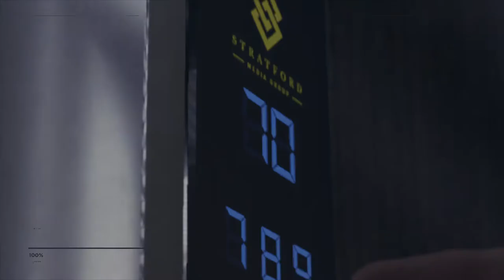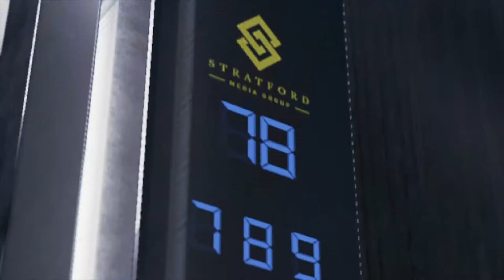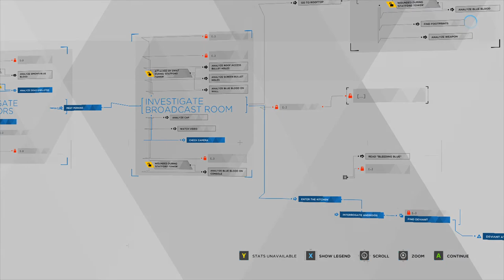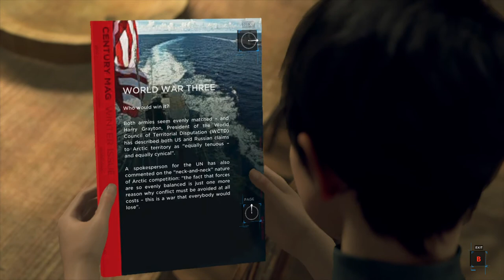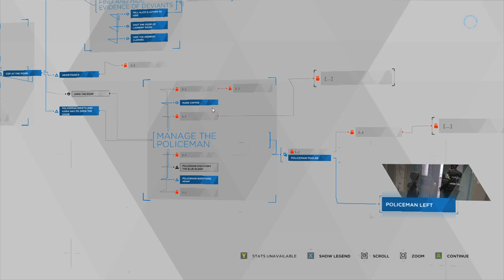Detroit Become Human - MIDNNIGHT TRAIN, (INTERROGATION POLICE)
Actually I chose dog instead washing machine when heard the noise in the laundry room and it was still fine